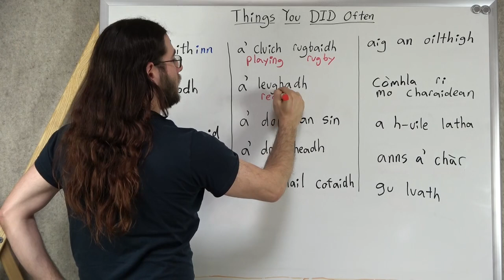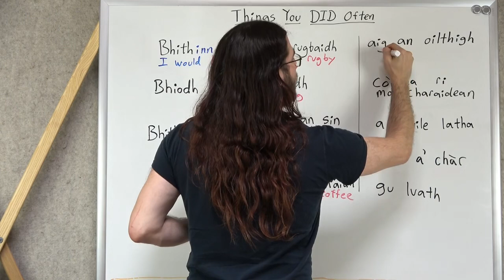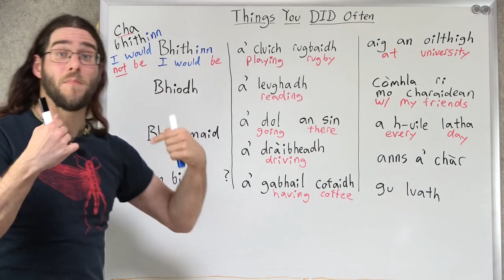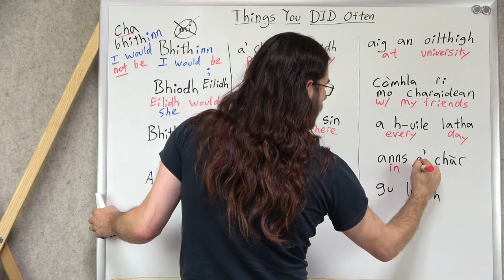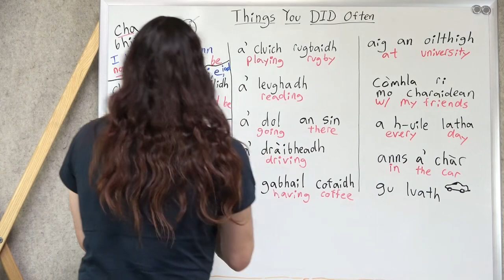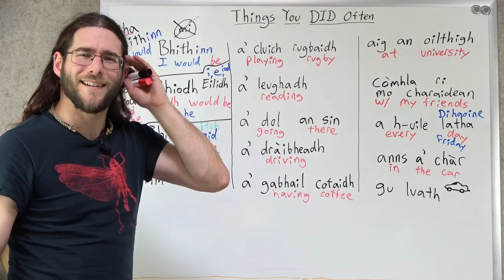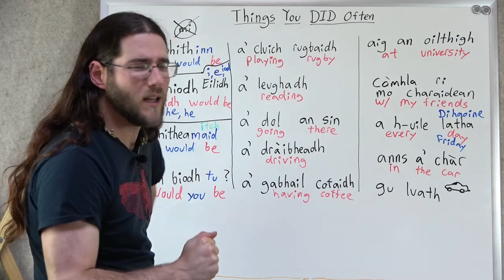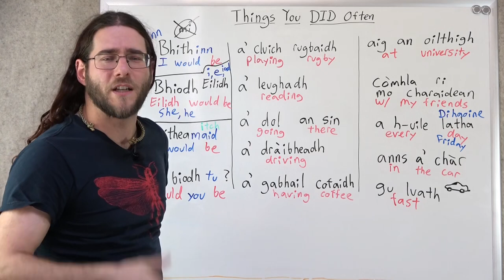Talking about Things You DID Often in Scottish Gaelic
How do we talk about doing things regularly in the past, like routines, hobbies, or trips? It's a little bit different from using 'Bha'. This video will show you the pattern and give you many examples, so that it starts to feel more natural to you. Your Gaelic will be more impressive once this becomes second nature to you.

-Jason